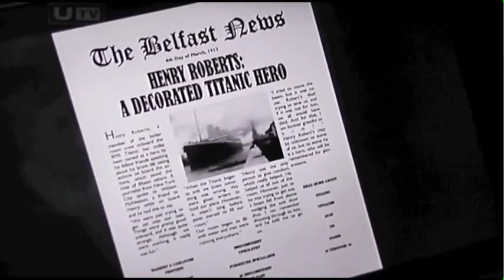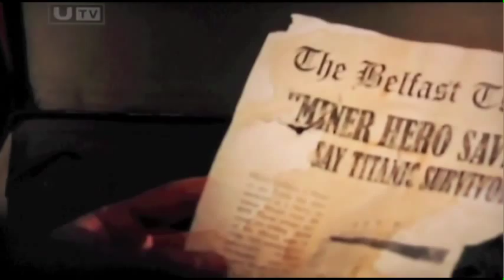UTV News St Malachy's College Win 1st Place in Cinemagic Titanic Belfast Film Competition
St Malachy's Students Win First Prize at Titanic Belfast. UTV Report.

Creative filmmakers at St Malachy's College, Belfast hope for success in a range of film awards in 2012. Having won Fist Prize in the Under 17 category of Cinemagic's Titanic International Film competition they hope to push on to achieve further successes in the months to come with the creative films currently in production.
"Cast Away- The Untold Tale", a film made by seven, Year 13 students, won first prize from a panel of judges headed by Julian Fellowes, the author of Downtown Abbey and the ITV Titanic mini series. The award was presented on Thursday 29 March, at "Titanic Belfast", the world's leading Titanic interpretive centre, located on the shipyard slips on which the ship was constructed 100 years ago.
The creative short film was conceived, scripted, shot and edited in January 2012 in response to a brief by Cinemagic, to commemorate the centenary of the maiden voyage of the Titanic and tragedy of those who lost their lives 100 years ago

The creative team of Gareth Gilvary, Leo McGuigan, Andrew Grimley, Conor Byrne, James Madden, James Orr & Philip Tanser are all under 17 years of age.
"The film is a credit to all concerned and a wonderful testimony to the imagination, scripting, cinematography and editing of the team." said Head of Visual Arts, Joe Gallagher.
"Over the years Visual Arts students from the Moving Image Arts department at St Malachy's College have achieved outstanding outcomes in filmmaking, winning national awards and being shortlisted for a range of local and international film festivals. However this year's students seem destined to surpass all previous achievements." said their teacher.
Julian Fellowes said "After writing the new four-part ITV drama about the Titanic, I know how absorbing this noble ship and its fatal voyage can be.  There is no limit to the way the story can be investigated, examined, re-invented, and I very much look forward to viewing the work of these talented young film-makers."

Joan Burney Keatings, Cinemagic Chief Executive said "We are delighted to be working in partnership with Titanic Belfast to offer a fantastic opportunity to young people to create a short film about their interpretation of the Titanic Story in the year 2012.

We are also deeply honoured to have our patron, Julian Fellowes, involved in the initiative and as Cinemagic's ethos is to inspire and motivate young people through moving image, we wanted to encourage participants to use easily accessible recording devices to create their submissions to tell a story and produce an original short film."

Tim Husbands, Titanic Belfast's CEO, added "Titanic has been celebrated in film for the past century, with the first Titanic movie produced in 1912.

"Titanic's story has captivated generations because it works on a variety of levels, from incredible stories of heroism and survival to the ingenuity of the men who built her.  This is a great opportunity for a new generation using new technology to be inspired by Titanic's legend and I'm looking forward to seeing how 21st century creativity compares with what's gone before."

Cinemagic is funded by Northern Ireland Screen supported by DCAL.